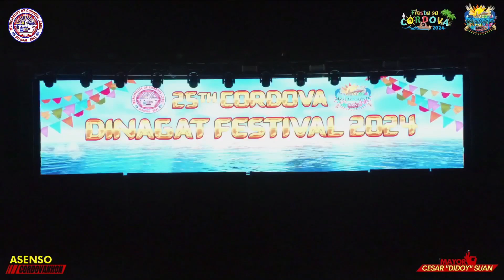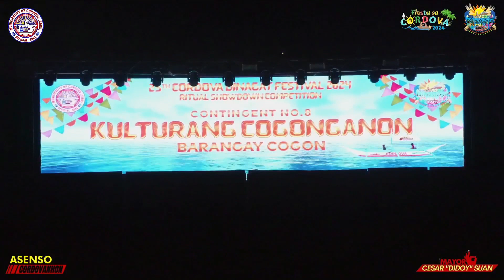DINAGAT FESTIVAL 2024 RITUAL SHOWDOWN:BRGY.COGON